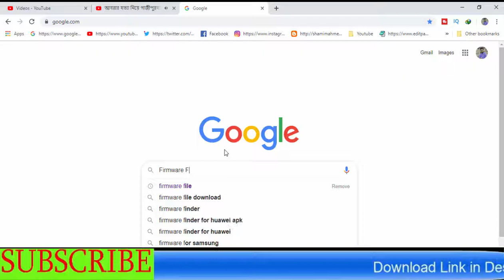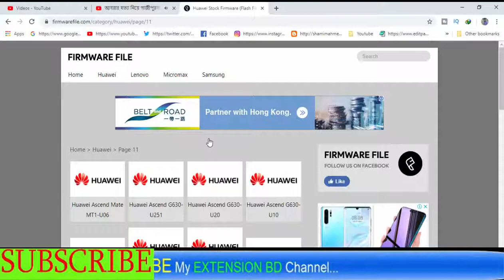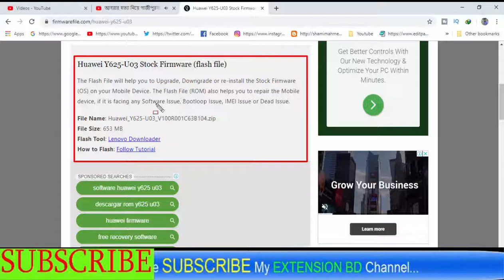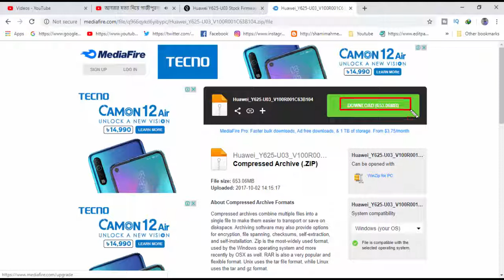Download Huawei Y625-U03 Stock Firmware ( Flash File )